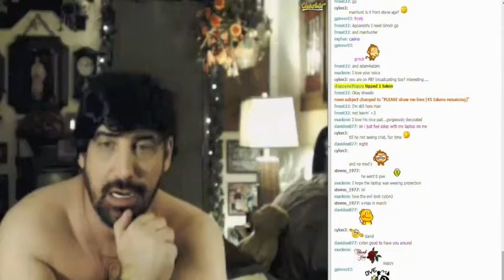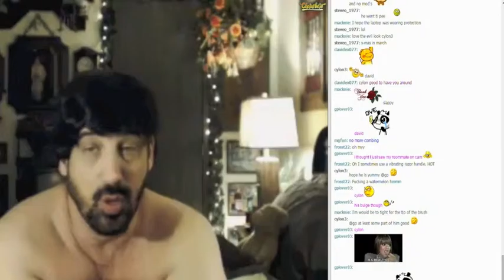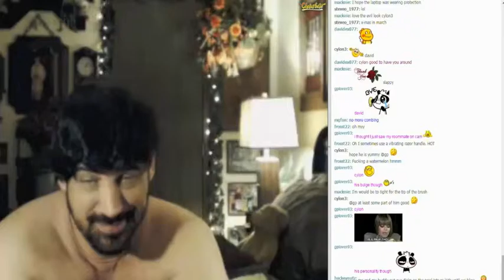Q & A with Benjamin Sattler!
In Ben's video blog (Fun-Jasticle times with Ben Ben) he answers personal and I mean personal questions from followers. In this episode fans react to his openness about his sexual past!